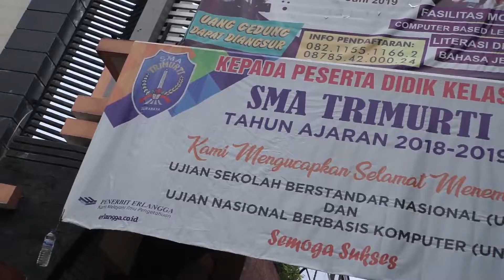Kapolrestabes Surabaya Cek Pelaksanaan Ujian Nasional di SMA Trimurti dan SMA Negeri 6 Surabaya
Kapolrestabes Surabaya, Kombes Pol Rudi Setiawan mengunjungi SMA Trimurti dan SMA Negeri 6 Surabaya sesaat sebelum pelaksanaan Ujian Nasional hari pertama tingkat SMA, Senin (1/4/2019)